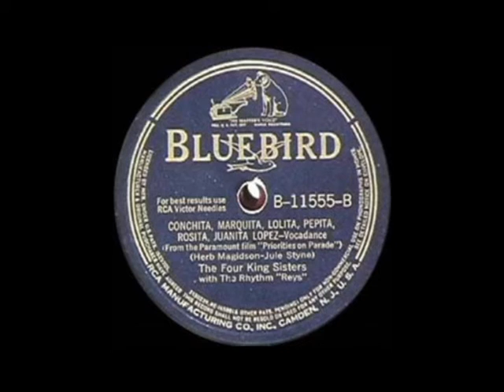The Four King Sisters - Bluebird 11555